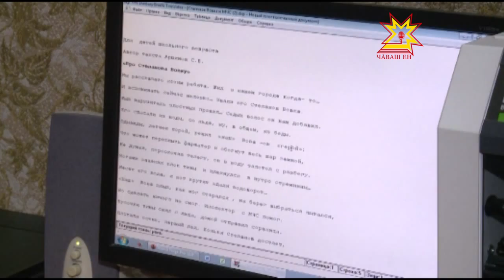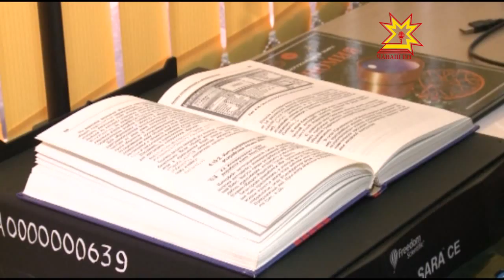«Гаджеты для слепых»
13 ноября в календаре отмечен как Международный день слепых. Эта дата призывает нас не забывать о людях, нуждающихся в простой поддержке. Сегодня слабовидящим и незрячим стараются создать максимальные условия для всестороннего участия  в жизни общества. Большую роль в этом играют и технические средства. Как гаджеты помогают контактировать с окружающей средой, узнавала Анастасия Алексеева.